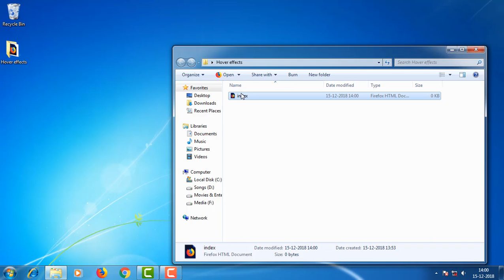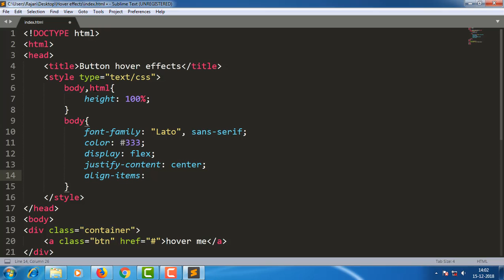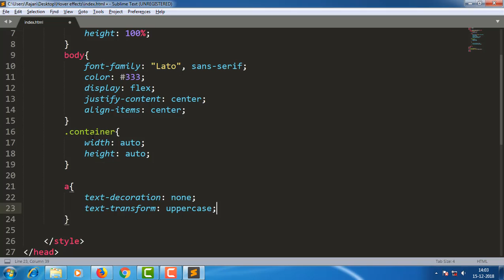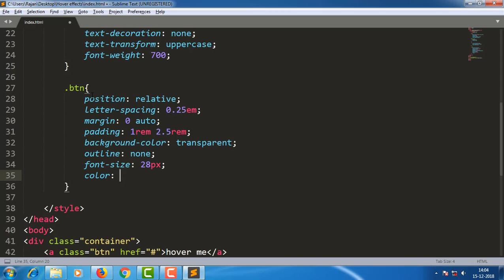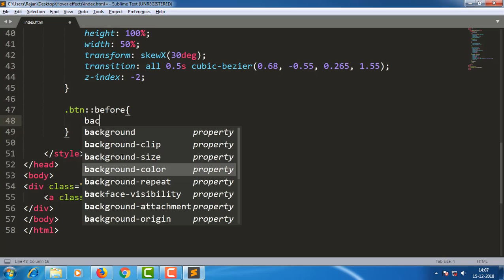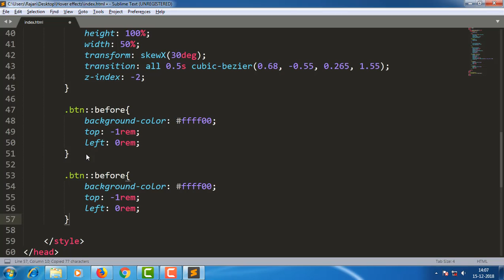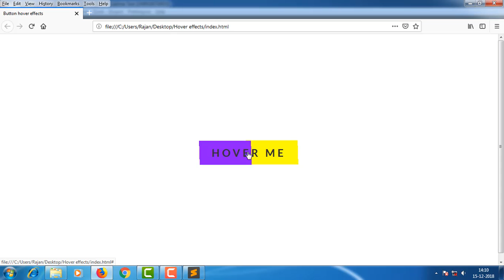Button With Awesome Hover Effect Using Only HTML & CSS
In this video you will learn how to create awesome button hover effect using html and css.